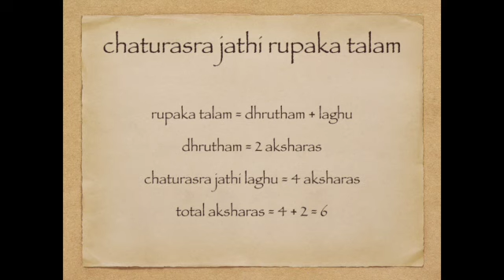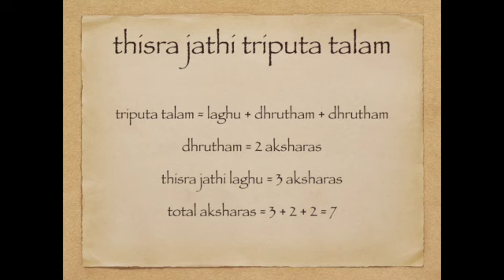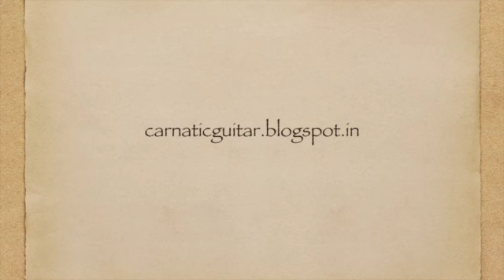Talas - rhythm patterns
This video is about talas - rhythm patterns - in carnatic music.